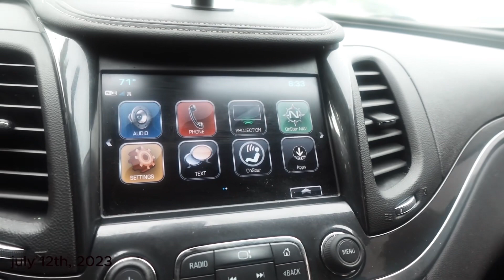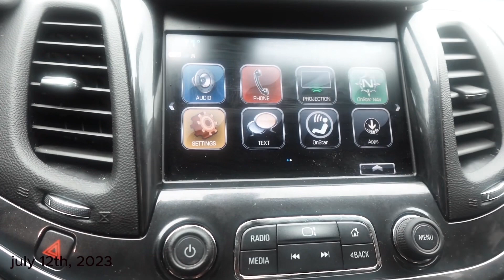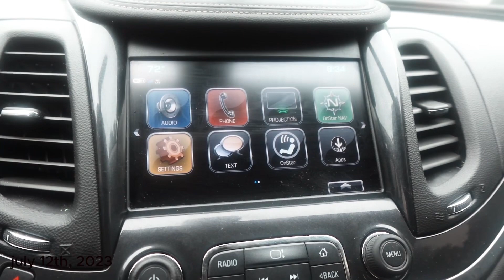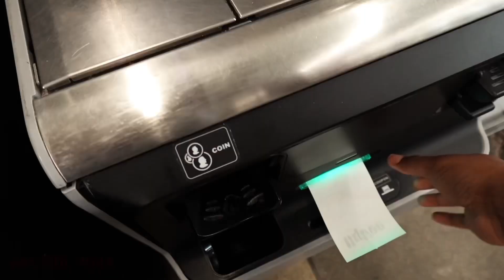WEEKLY VLOG | I’m overweight sis + grocery shopping + movie date + hookah at home | Marshae Walker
hey babes

LET’S CHAT

Tictok : MarshaexWalker

COMMON QUESTIONS

Age : 27
Location : Wisconsin
Camera : Sony zv-1 Vlogging camera
Editing Software : CapCut or iMovie